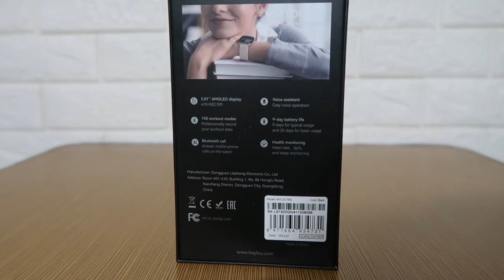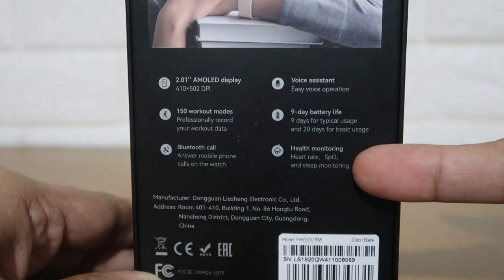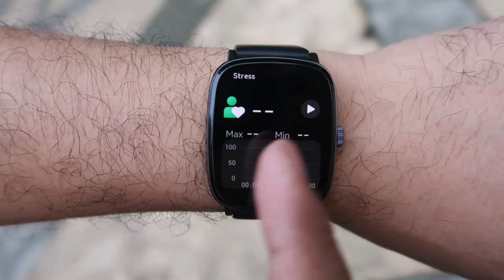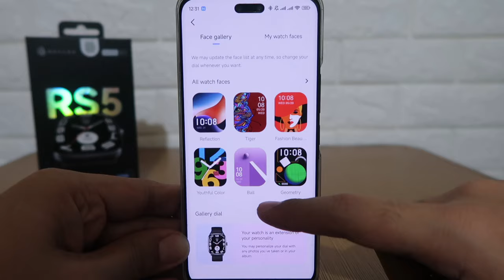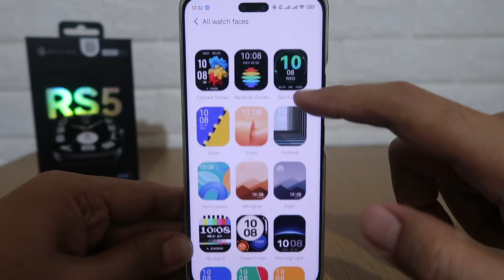Haylou RS5 Unboxing and Review | The Best Starter Smartwatch!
Here is the unboxing and full review of the Haylou RS5!

Use these codes to get even bigger discounts!

Code1: SABBRS5T2

Code2: SABBRS5T1

Code1: HAYLRS5T2

Code2: HAYLRS5TK

C. Lazada Haylou